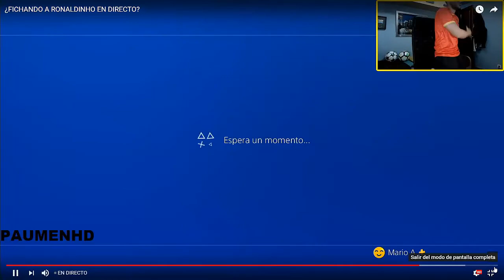DjCABREOS ELIMINA EL FIFA 18 EN DIRECTO 8/11/2017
OBIAMENTE CREDITOS A DJMARIIO
LINK DEL DIRECTO EN EL QUE PASO ESTO: